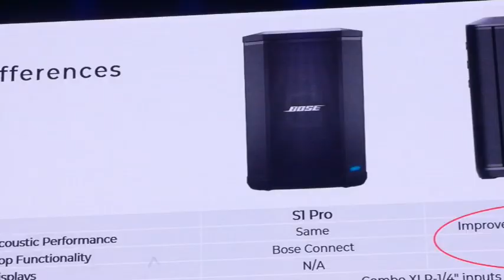Ch8 อัศวโสภณ” เปิดตัว BoseProfessional2 รุ่น PowerShare X และ S1 Pro+มอบประสบการณ์เสียงระดับมืออาชีพ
✅อัศวโสภณ” เปิดตัว Bose Professional 2 รุ่น PowerShare X และ S1 Pro+
พร้อมมอบประสบการณ์เสียงระดับมืออาชีพ นำเสนอนวัตกรรมที่ล้ำหน้าอย่างแท้จริง

บริษัท อัศวโสภณ จำกัด ผู้นำเข้าและจัดจำหน่ายสินค้า BOSE Professional ได้จัดงานเปิดตัวสินค้าใหม่ล่าสุด2รุ่น คือ Bose PowerShare X, แอมปลิฟายเออร์อัจฉริยะที่สามารถจัดสรรพลังขับให้กับโซนใช้งานต่างๆได้อย่างยืดหยุ่นและลงตัว  ส่วนอีกรุ่นคือ Bose S1 Pro+,ลำโพง Portable PA ยอดนิยมรุ่นล่าสุดที่มอบประสบการณ์เสียงระดับมืออาชีพได้ในทุกที่ทุกเวลา พกพาเคลื่อนย้ายไปได้ทุกที่